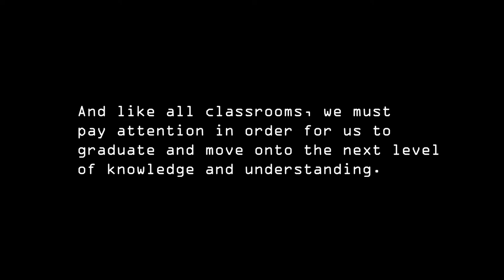I smoked weed for the first time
Sharing my first experience with Cannabis!

Cameras:
-Sony RX100 mk IV
-GOPRO Hero 5
-Iphone 6

My name is Perris Aquino and I'm a creative individual of sorts. Anything I find that allows me to express myself freely is a means for me to explore it - whether that be cinematography, film making,  photography, art, painting, dance (all-styles), parkour, freerunning, martial arts, coding, music etc. I have no ambitions or goals for any of the passions that I embody; only to be myself to the fullest and understand more about who I am, where I come from, and why I'm here. I live in a world of constant progression and knowledge with no expectation of an end result - and this YouTube channel is a place for me to share my growth as a human being.

A BRIEF SUMMARY:

Growing up, I faced a number of health problems that led to a prolonged depressed-metal-state throughout my school days. A heart condition and different diseases kept me out of school and away from other kids - unable to interact with peers or focus on school work. This being the case, I spent my days at home finding ways to cope through different forms of self-expression (drawing,video,photo,dance,parkour,etc.). I barely graduated high school, and without any plans for a post education - only to find myself working with America's Best Dance Crew Season 1 Winners: The JABBAWOCKEEZ as a dancer/main cast member in their PRISM show at the Luxor on the strip in Las Vegas, Nevada. Prior to being selected as a performer with the company, I would create YouTube videos of me dancing and being myself - not thinking anything would come from it. My first job straight out of high school, quickly proved to me that anything is possible. I worked with the JABBAWOCKEEZ for a year, and am now working for myself as a freelance cinematographer/photographer/performer/athlete/anything I can find really.

WHY VLOGGING?

Due to learning some important life lessons early on in my childhood, I grew to have a more spiritual understanding of my life and my environment. I have a tendency to crave freedom from the expectations of others that deprive us of our potential.. and often spend my days alone pondering deep questions like:

Overtime, I've found a way of living - a philosophy that has helped me throughout my life and continues to prove as an advantage over the set system of "rules and expectations" we live in. I feel LIMITLESS and want to share this mindset with those who resonate with it. My intent for this channel is to create a place to share my adventures, experiences, growth, and thought process with others - in hopes that it will inspire them to have a different perspective on our reality. I want to create a place for me to be myself and document my own growth as a person - To find like minded individuals - and keep being me. I like to think of these as video diaries / journals that I can look back on and analyze for my own progression.

I'm also able to exercise my passion for making videos. I've found that film-making is the place where the rest of my passions can meet.

Ask me questions in the comments and I'll address them in upcoming vlogs!